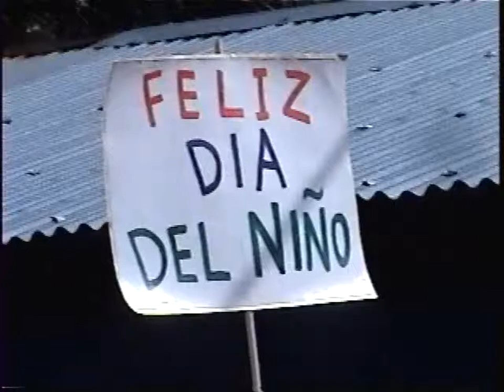CELEBRACIÓN EN LA SEMANA DEL NIÑO